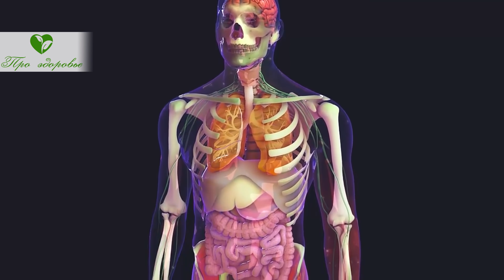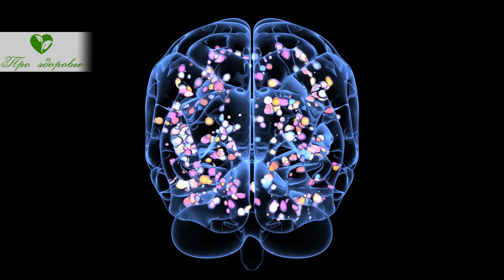Лекарства будут не нужны, если все начнут принимать эту смесь + рецепт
00:00 Какие ингредиенты понадобятся? В чем сила каждого продукта? Как делать и как принимать? Смотрите видео до конца, чтобы не оставалось вопросов. Перед началом трансляции, пожалуйста, нажмите на красную кнопку, чтобы в дальнейшем видеть все наши полезные для здоровья сюжеты!
00:46 Ингредиенты для имбирно-клюквенного мёда.
01:24 В чем сила каждого продукта?
03:34 Как делать и как принимать?

➤➤➤О НАС:
Канал посвящен здоровью:

➤➤➤ВНИМАНИЕ!